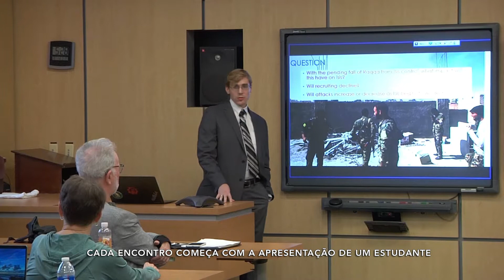Global Classroom - Four Universities, Four Continents, One Meeting in Real Time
Conheça o programa inédito The Global Classroom: Política Internacional Contemporânea, que será realizado simultaneamente em universidades de 4 continentes. Além da chancela da FAAP, no Brasil, o curso conta com a participação da University of Akron (Estados Unidos), University of Pretoria (África do Sul) e Le Mans Université (França).